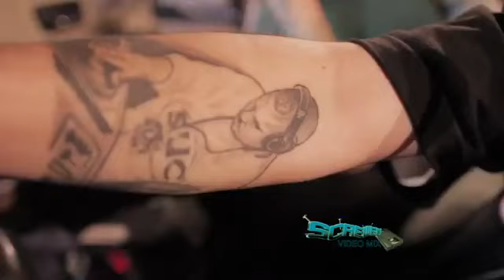Foreign Doors & Cadillac's ItzDatBoiT (Screwed VideoMix)